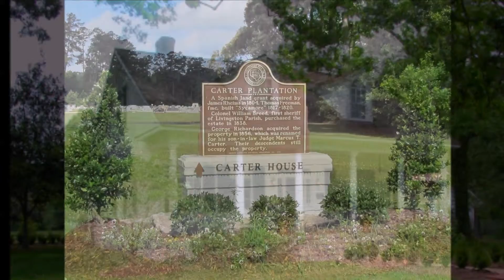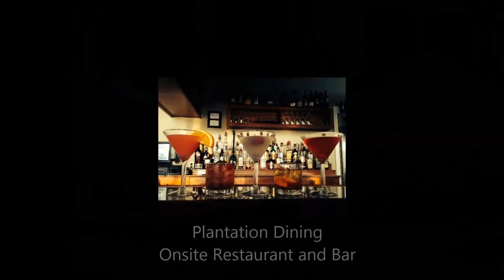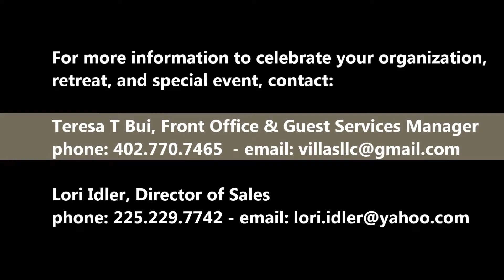VILLAS 2016 LA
The Villas at Carter Plantation is located between Baton Rouge and New Orleans off the corridors of I-12 and I-55 in Springfield, Louisiana. We provide high-end accommodations for simple getaways, retreats, reunions, and so much more!